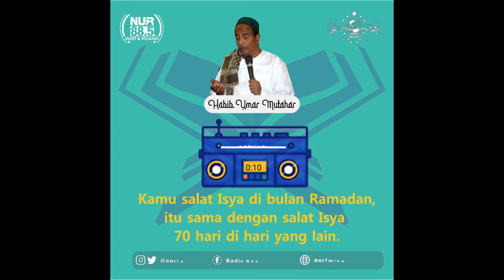PESAN HABIB UMAR MUTAHAR : RAMADAN BULAN PENUH RAHMAT